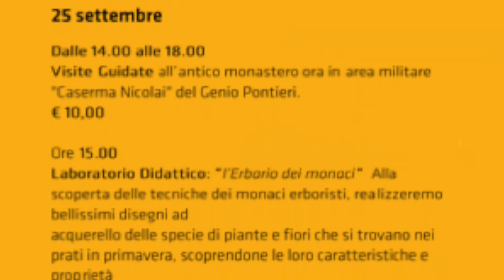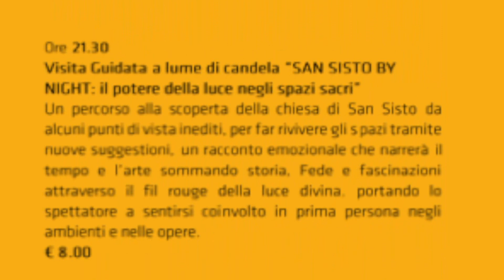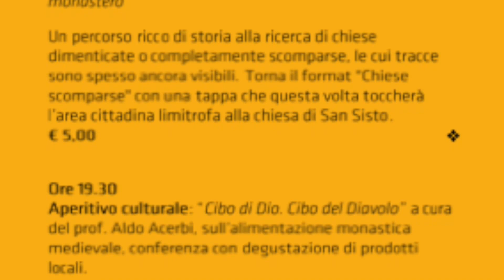"MONASTERI APERTI EMILIA-ROMAGNA" intervista a Valentina Rimondi